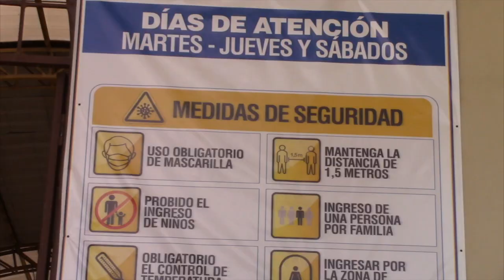Después de seis meses el CCG brindó atención en domingo.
El Centro Comercial Girón (CCG), volvió a atender en día domingo después de seis meses que fuera cerrado a causa de la emergencia sanitaria por la pandemia del COVID-19. Los comerciantes venían pidiendo la apertura en vista que las ventas los días lunes, jueves y sábados no cubrían sus expectativas y por el contrario tenían pérdidas, las cuales se acrecentaban por las ventas informales en la calle y veredas que empezaron a darse en el tradicional día de feria dominical gironense. Tras medio año sin atención, el domingo se evidenció mayor presencia de comparadores. El administrador del CCG y comisario municipal Jorge Alvear, vertió sus impresiones.